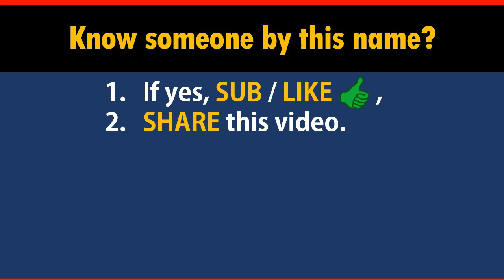How to Say Your Name BROWER in Chinese?